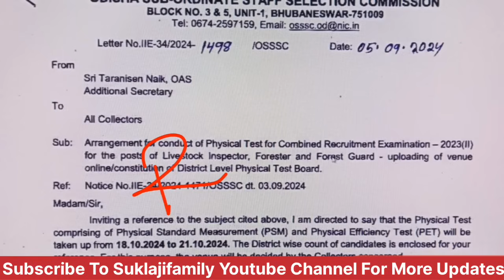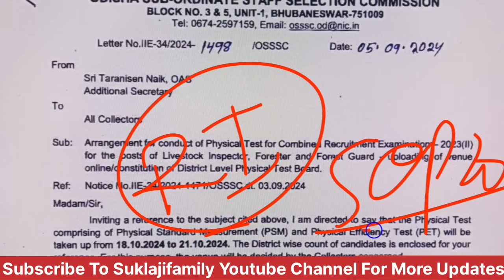OSSSC Forestguard physical test date 🔥/OSSSC RI ARI AMIN Exam Update/OSSSC Big Update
forestguardcutoff ossc CGL exam
OSSC update OSSC ri Ari amin exam
osssc forestguard update
osssc forestguard physical Date
OSSSC RI Ari amin exam update
forestguard physical full strategy
livestock inspector Physical Test
osssc physical process
osssc update
forestguard update
forest guard physical disqualified List
previous year Forest guard Physical